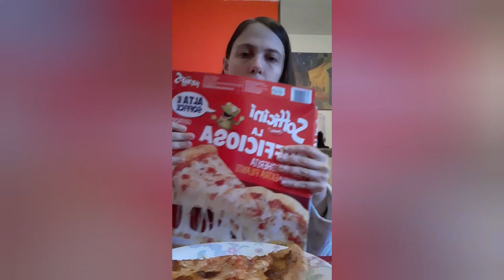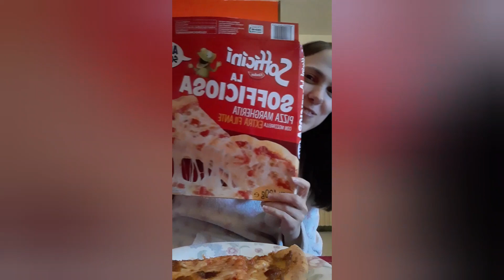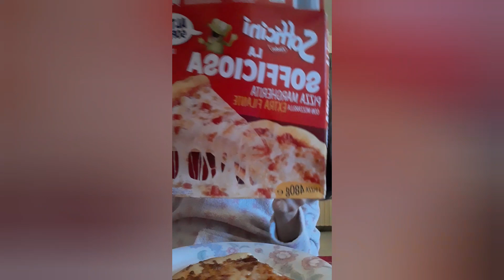mukbang pizza!! asmr ita